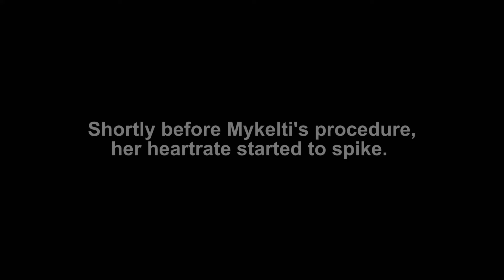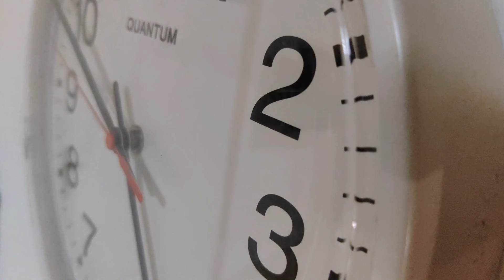Mykelti Experiences A Panic Attack Before Her C-Section | Sister Wives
As Mykelti prepares for her C-section, the family is excited to welcome the new babies. However, things take an unexpected turn when she experiences a panic attack at the hospital.